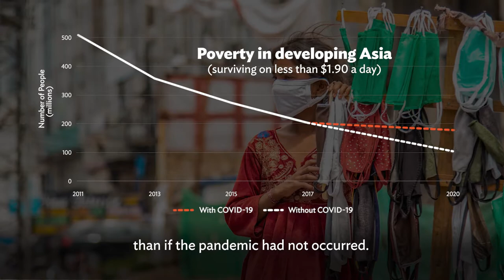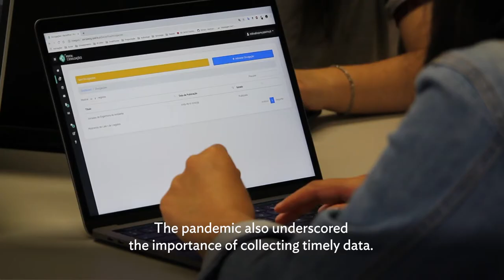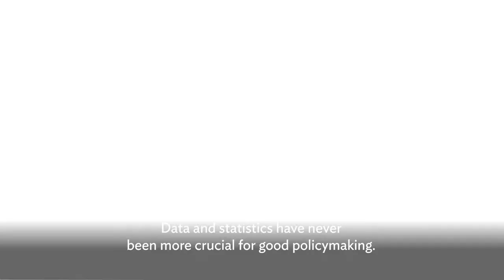Key Indicators for Asia and the Pacific 2021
The year of 2020 opened the Decade of Action, a global effort to speed up delivery of the Sustainable Development Goals by 2030. However, 2020 was also a year of global crisis. The human and socioeconomic loss caused by the COVID-19 pandemic further slowed progress toward the SDGs. It threatened to undo previous gains, further highlighting the urgency of getting countries back on track to achieve the 2030 global agenda.